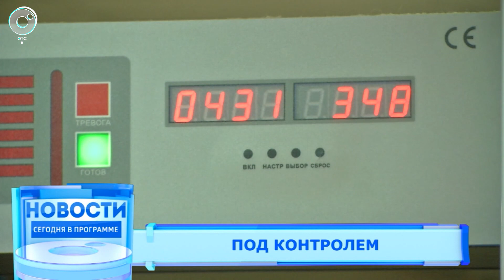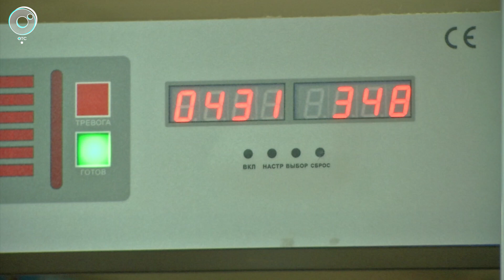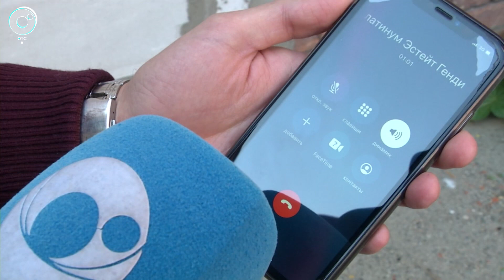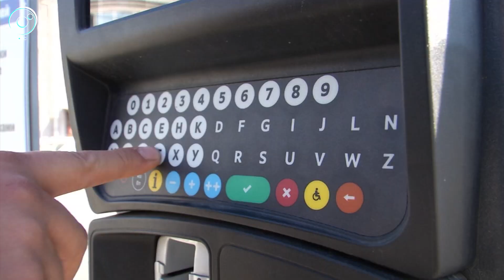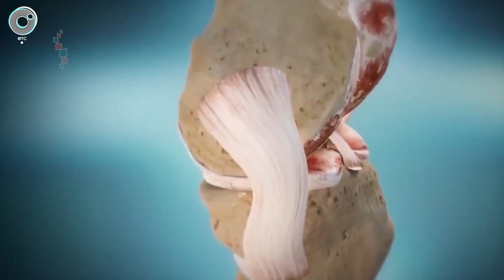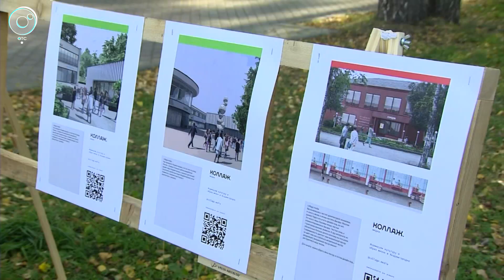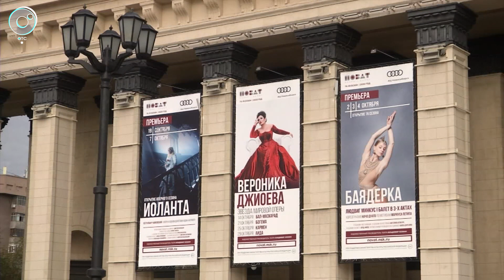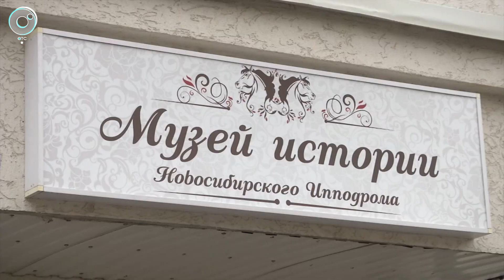НОВОСТИ 20-30: 21 сентября 2020